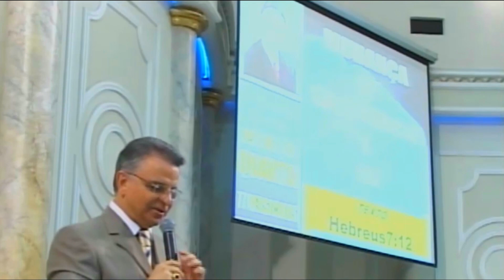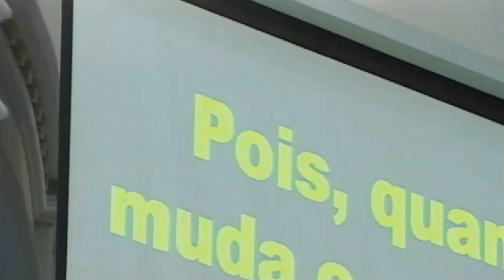Quarta.09.06.10.Mudança de Sacerdócio.K1